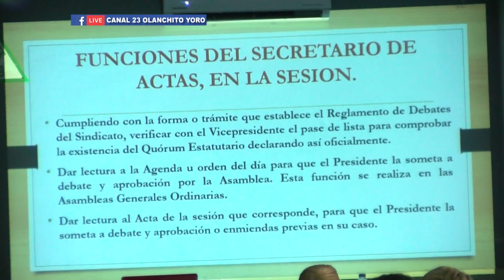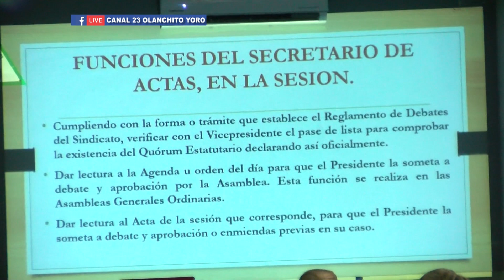AFILIADOS DE SINEPMOL RECIBEN IMPORTANTE CAPACITACION